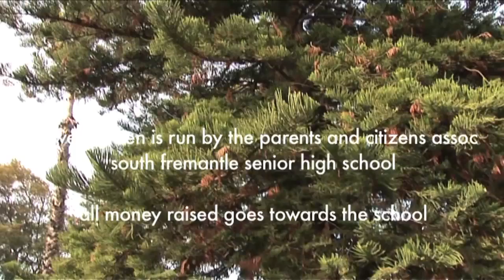'buy local!'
the launch of the fremantle grower's market